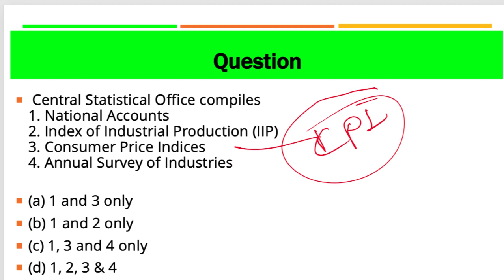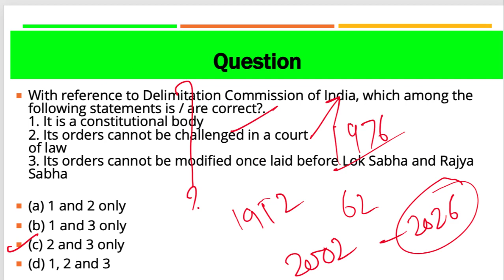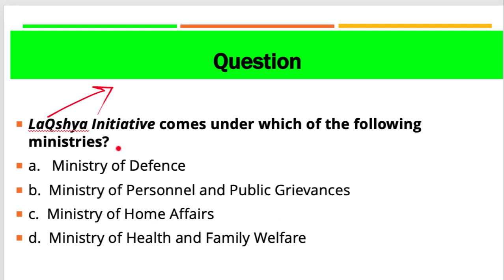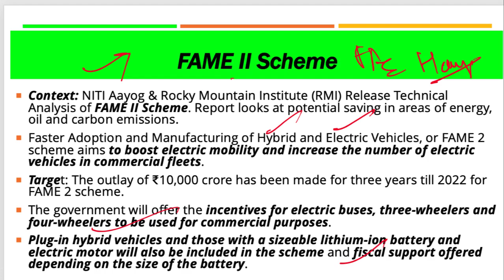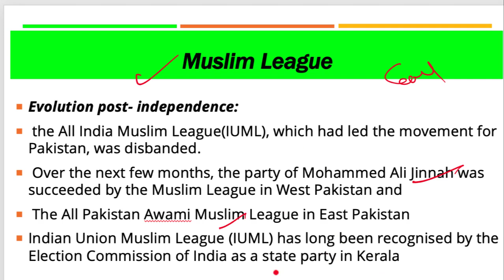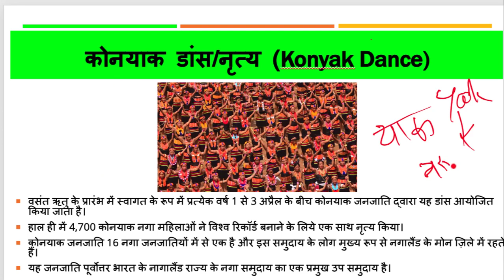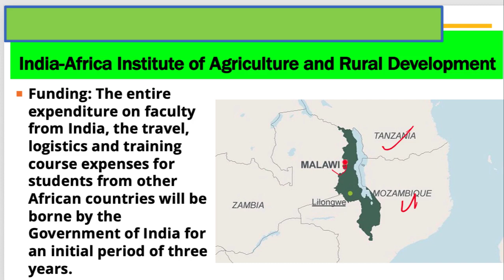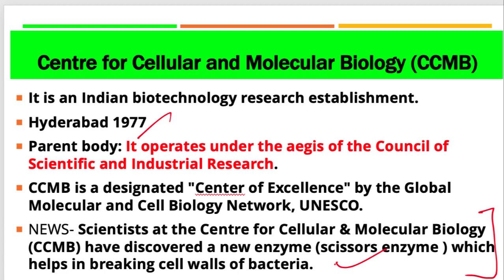8 April 2019, हिन्दी Prelims Updater Series, News Discussion hindu, PIB, Yojana UPSC, CSE, IAS